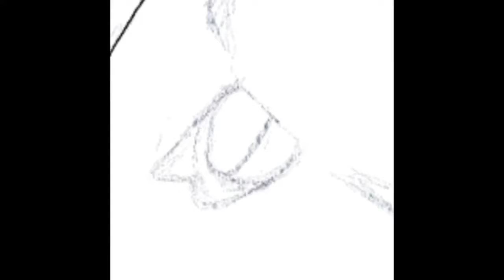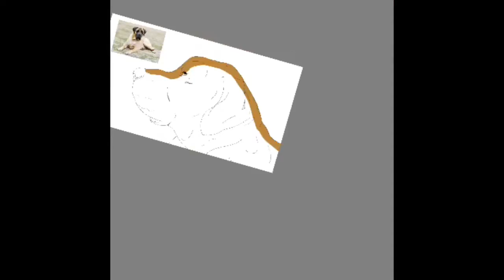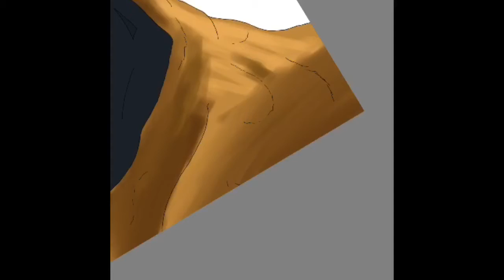Phobos - Dog Speedpaint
Hello again! Today I have this art piece, which I’m super proud of! I thing I’ve improved quite a lot over time. And I’m glad to be sharing it. So here you go!

Time taken : hour